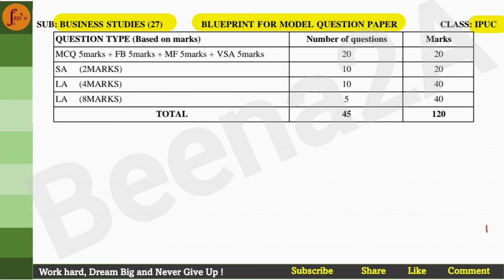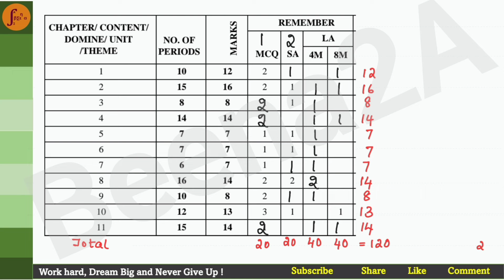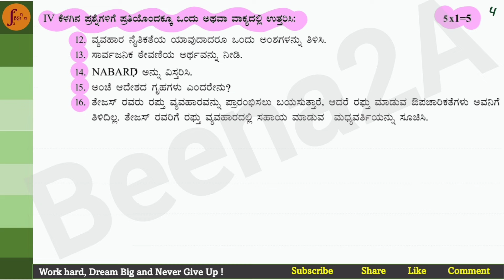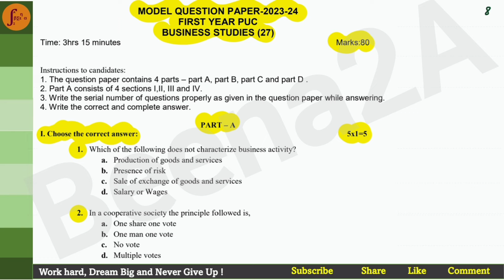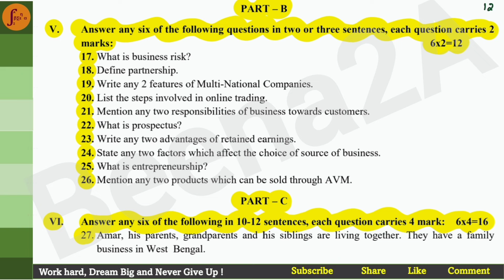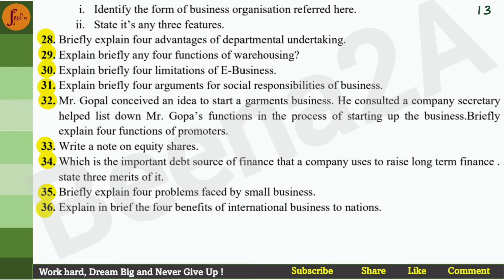1st PUC Business Studies Blueprint and Model Question Paper 2024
1st PUC Business Studies Blueprint and Model Question Paper 2024